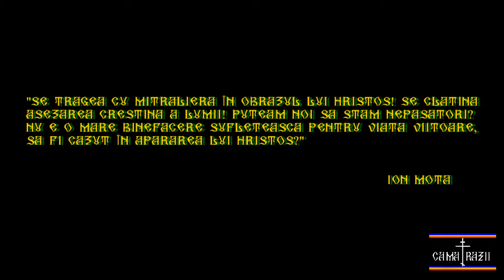Comemorare Moța Marin 13 ianuarie 2017-Camarazii